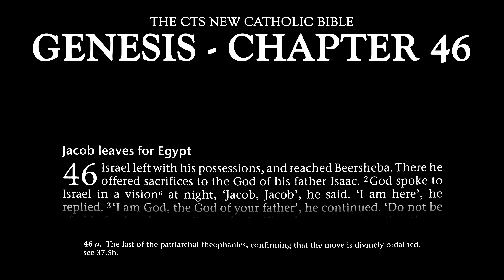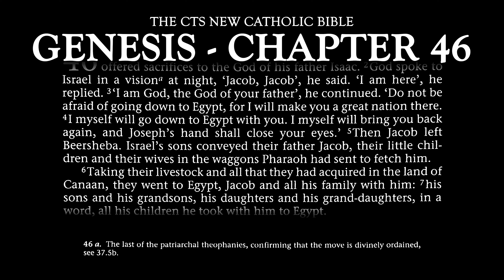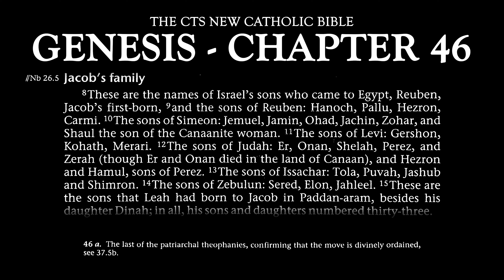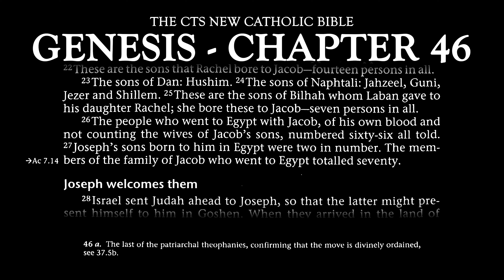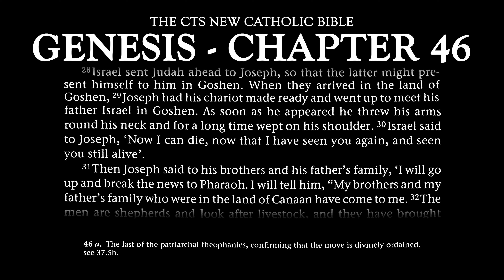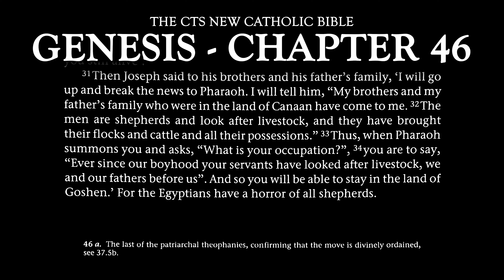GENESIS: CHAPTER 46 - AUDIOBOOK (The CTS New Catholic Bible)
Greetings! Welcome to chapter 46 of the book of Genesis. This is of 'The CTS New Catholic Bible' translation in audiobook format.

This chapter covers the following:
4. THE STORY OF JOSEPH.
Context(s):
- Jacob Leaves for Egypt.
- Jacob's Family.
- Joseph Welcomes Them.

Foreword from book:
This edition of the Bible is intended to partner the use of the Bible in the liturgy, enabling public and private readers to prepare and follow up the liturgical readings. For this reason the translations used are those familiar from the books used in the Roman Catholic liturgy, the Jerusalem Bible and the Grail Psalter. The introductions to each Book and the explanatory notes are entirely fresh, written for this edition, though some use has been made of the notes to the New Jerusalem Bible. It is hoped that they will also prove a useful aid to private study of the Bible. Since the presumption has been that the text to be commented is that used in the liturgy, only in the rarest of cases has reference been made in the notes to alternative texts or manuscript readings.